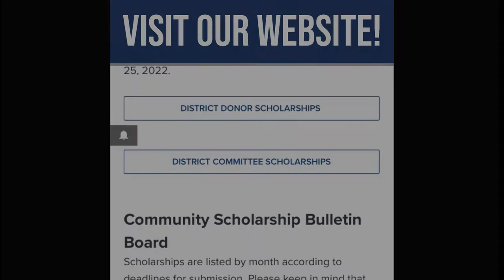3 21 22